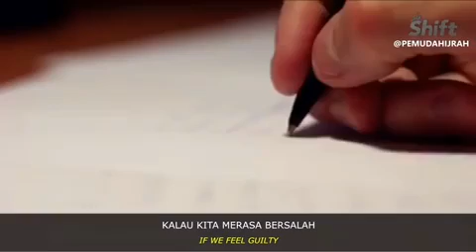Ustadz Hanan attaki - Jangan putusin (one minute booster)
Tausiah singkat